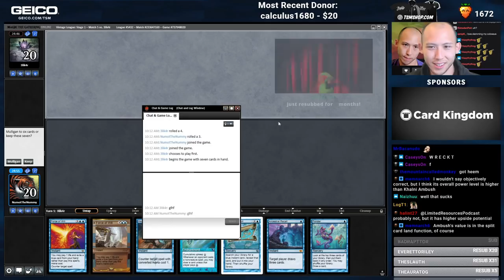Unending Paradox | Vintage [MTGO]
Match Timestamps:
Round 1: 00:00
Round 2: 09:30
Round 3: 14:58
Round 4: 32:57
Round 5: 49:03

Inked Gaming - Whether custom playmats or other awesome gear, Inked Gaming was built to give you the perfect way to make your gaming experience your own.